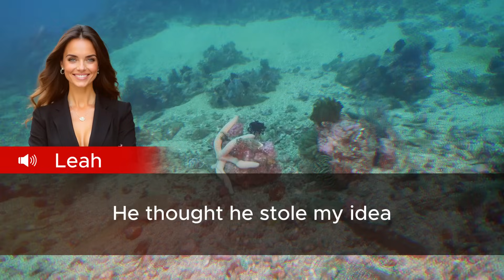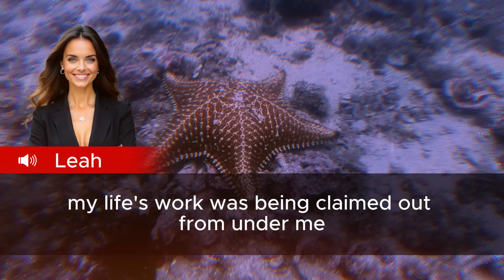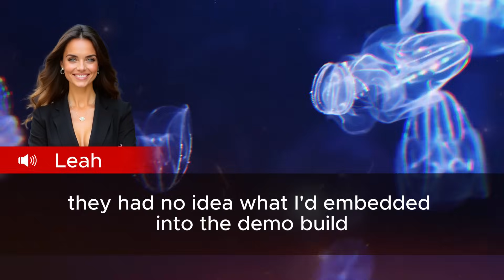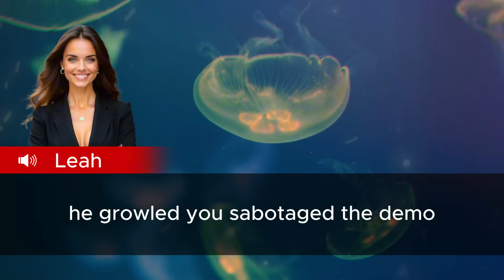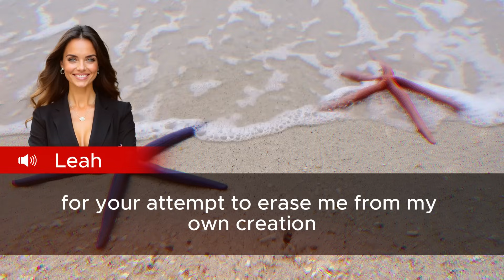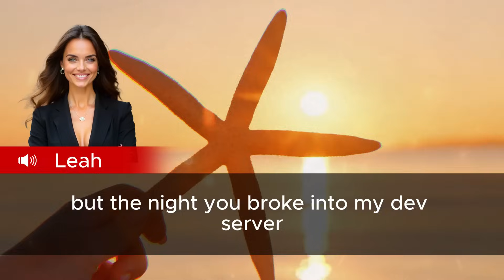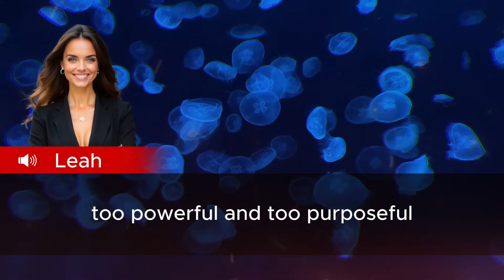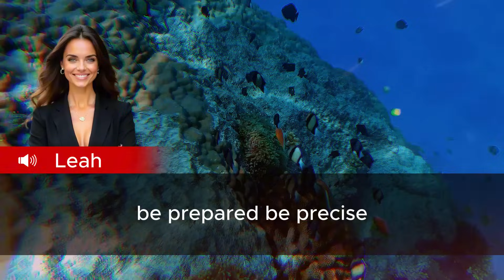My Boss Stole My Startup Idea, But I Buried a Secret in the Code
He thought he stole my idea. What he didn’t know is—I left him a digital time bomb.
It didn’t explode with flames or sirens. It detonated quietly—with a single line of code that turned IronGate Labs into my unwitting pawn.
I spent 16 months building a next-gen cybersecurity system designed to anticipate and shut down digital threats before they even launched. IronGate Labs in Chicago seemed like the ideal place to bring it to life—flush with venture capital, backed by a reputation for innovation, and offering the resources I needed to scale my vision.
What I didn’t know was that CEO Daniel Kessler had no intention of playing fair.
My name is Leah Moreno, and up until last Friday, I was the lead AI systems engineer at IronGate. I’m 31, and I’d left a senior position at IBM to join this flashy new startup. I brought with me over a decade of cybersecurity experience and an idea I knew could reshape the industry. I called it Project Firewatch—a self-evolving AI that could detect, counteract, and adapt to cyber threats in real time, long before they caused damage.